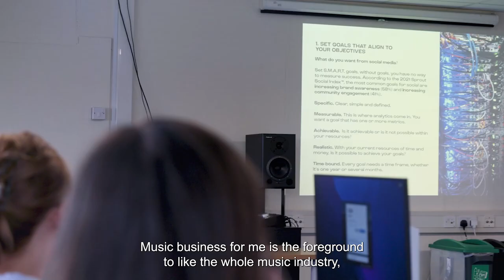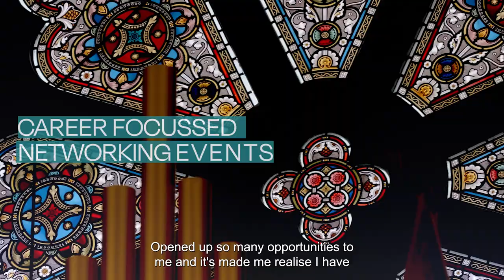UHI Perth - BA (Hons) Music Business 2023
Within our dynamic Scottish Music Industry Association (SMIA) accredited BA (Hons) Music Business course, you will have access to real world music industry opportunities and work experience; state-of-the-art facilities; an extensive guest speaker programme; opportunities to attend UK and international music industry events and much more!

Hear from our current final year students, Brooke and Emma in the video to find out about their amazing experience on the course.